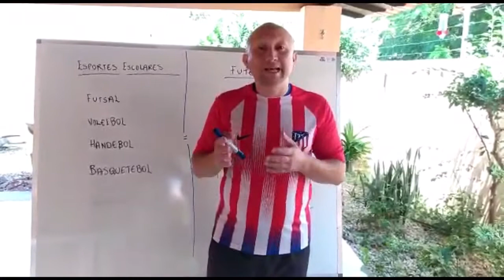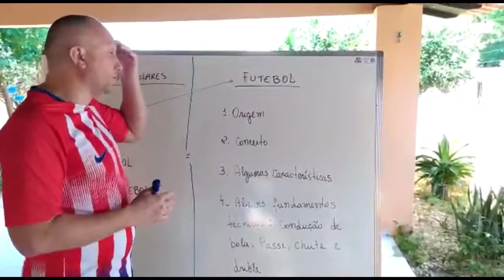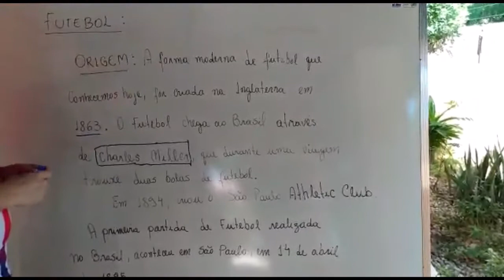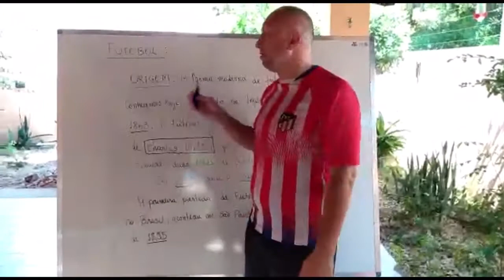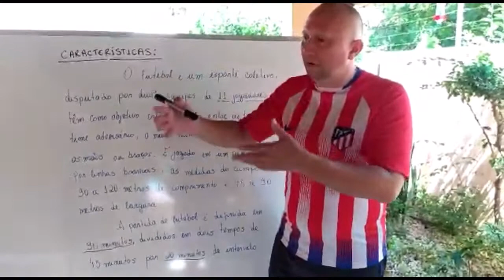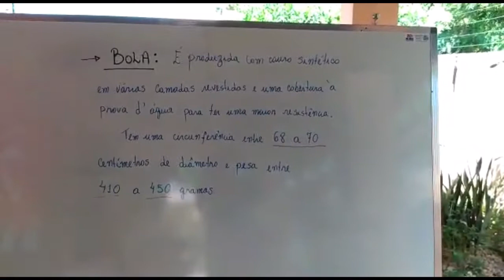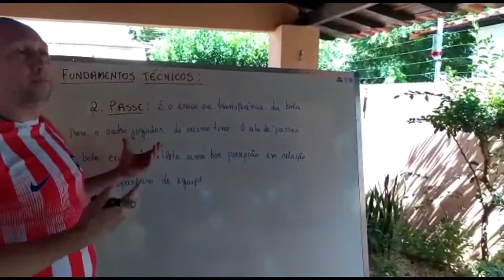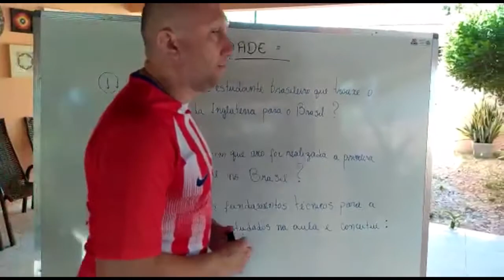Educação Física - 6º ao 9º ano - Semana 14 - Aula 1